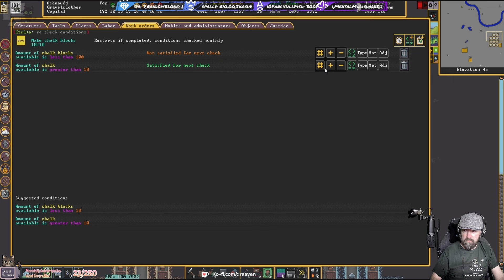Dwarf Fortress - Gravelclobber - Episode 33 (Live Stream)